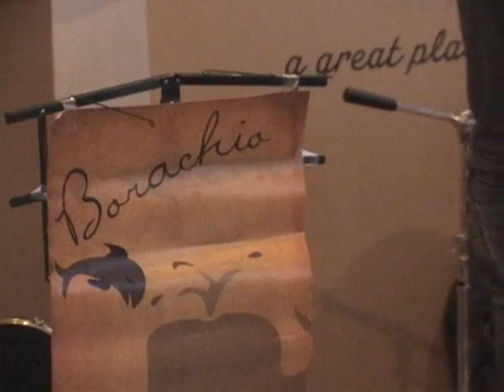Unending Love Java Grounds.wmv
Borachio performing live at Java Grounds in Phoenix in 2009